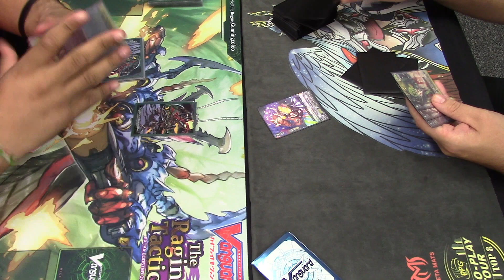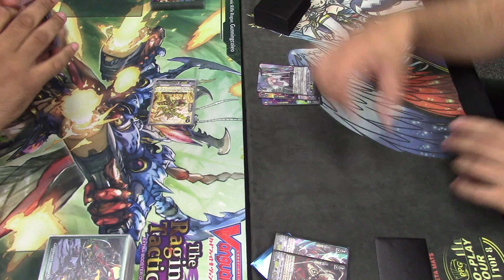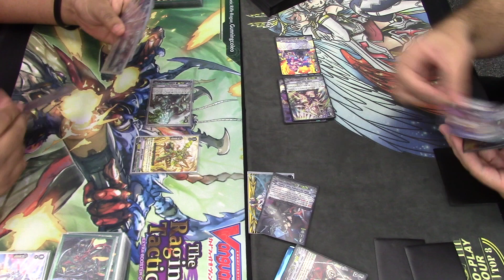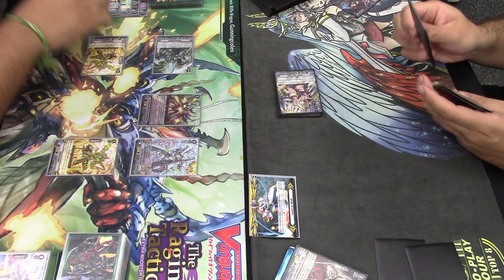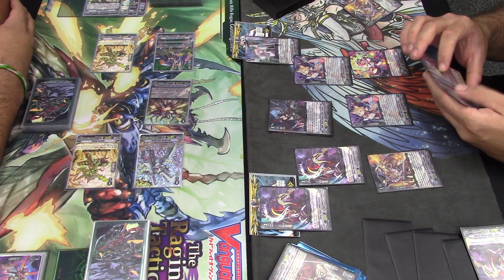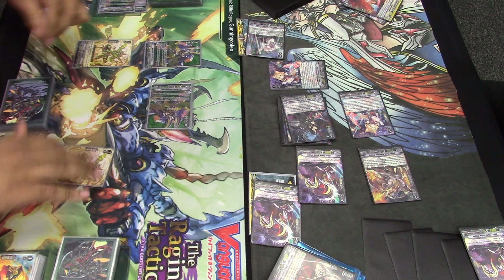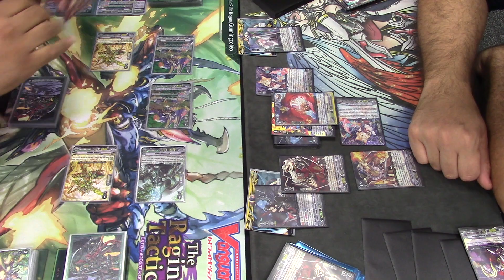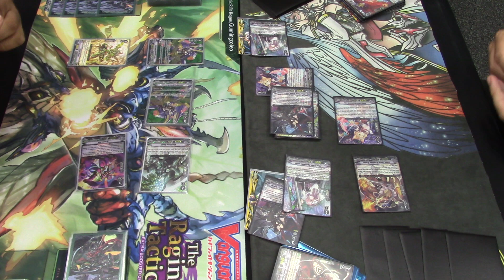Cardfight Vanguard Megacolony vs. Pale Moon // Game 1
Watch as I try and play against one of my worst match-ups for Megacolony.
Let me know if y'all wanna see a deck profile for both decks still play-testing a few ideas.